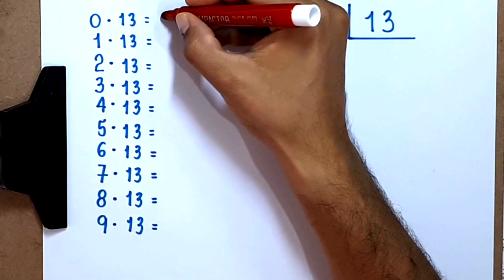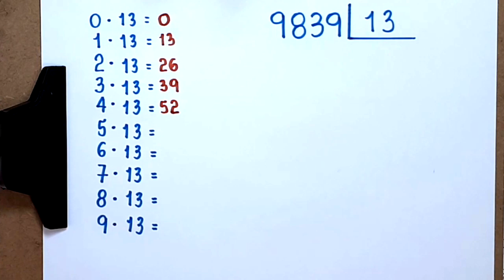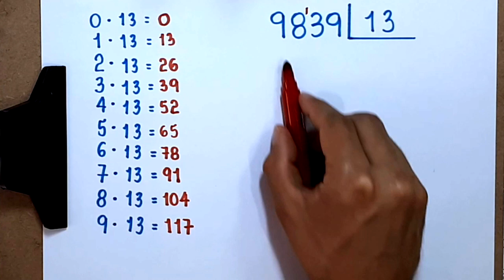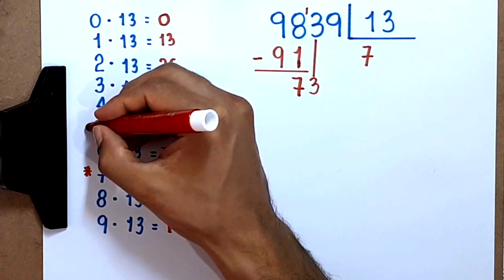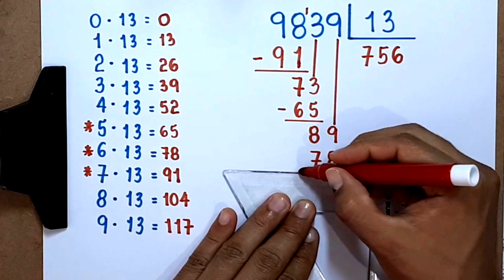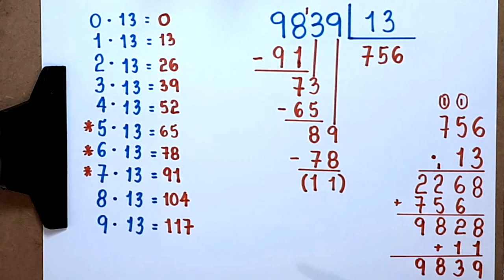DIVISÃO NÃO EXATA: 9839 dividido por 13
o quociente e o resto na divisão de 9839 por 13

Sony Vegas

Atube Catcher

MICROFONES

Lapela Sony: ECMCS3